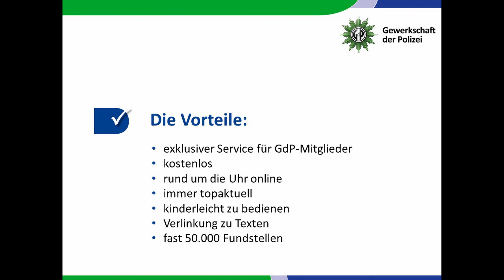Schneller zum Ziel: Die GdP-Literaturdatenbank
Die GdP-Literaturdatenbank ist DAS Recherche-Tool für GdP-Kolleginnen und -Kollegen in Aus- und Fortbildung: Wer drin ist, hat die Nase vorn in punkto Recherchen zu Themen wie Polizei, Gewerkschaft und Recht.